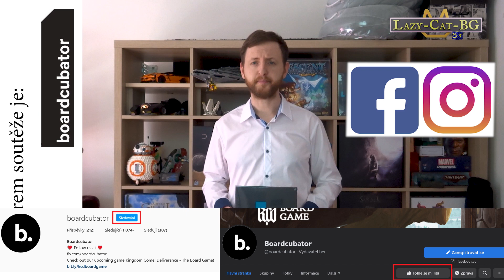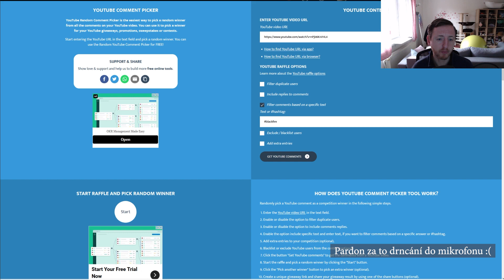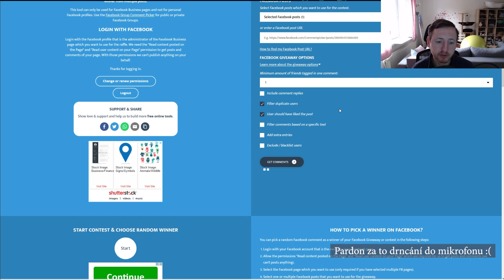Soutěžní Duben - To největší na závěr - Project L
Poslední ze série soutěžních videí. Tentokrát musíte splnit podmínky jak zde na YT, tak na FB/Instagramu! Zúčastníte se komentářem, který začnete textem
a dále mi napíšete, jestli jste postřehli GF kampaň na hru Kingdom Come: Deliverence a zda-li jste hráli její PC předlohu.

Za obsah do soutěže děkuji českému, leč celosvětově známému vydavatelství BoardCubator

Pravidla pro účast:
- Přidat komentář pod toto video a dát lik/follow na sociálních sítích boardcubator (viz. úvodní odstavec)
- Dát „ODEBÍRAT“ tomuto kanálu (Lazy – Cat – BG)
- Předmětem soutěže (dále výhra) je Základní hra ProjectL + Ambassador pack, Finese expansion + Ambassador pack, a Ghost piece expansion. Všechen tento obsah získá jeden výherce.
- Soutěž probíhá od 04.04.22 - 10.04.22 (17:00)

Účast v soutěži je zcela zdarma.
Do 3 dní po ukončení soutěže bude z platných příspěvků náhodně vybrán vítěz a následně 1 náhradní pro případ, že by první vybraný porušil tato pravidla.
Vítěz bude oznámen v komentářích pod videm a má 7 dní na to, aby na toto oznámení reagoval a domluvili jsme jakým způsobem bude výhra zaslána. Náklady na zaslání si hradí výherce sám.
Toto video není sponzorované společností YouTube. Předmět soutěže byl poskytnut (darován) vydavatelstvím BoardCubator

Soutěž není v rozporu s platnými zákony ČR (186/2016 Sb. Zákon o hazardních hrách)
Všechny příspěvky, které nesplňují  YouTube Community Guidelines budou diskvalifikovány. Osobní údaje ze soutěže (giveway) NEBUDOU použity nebo sdíleny žádnou cestou ani způsobem.
00:00 - základní informace o soutěži (č. 06)
02.09 - vyhlášení soutěže předchozí (č. 05)